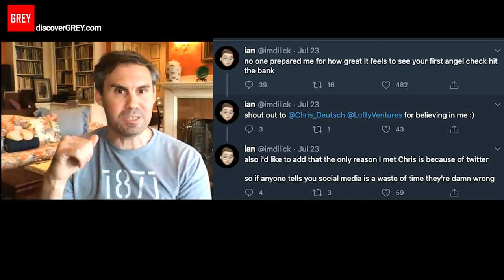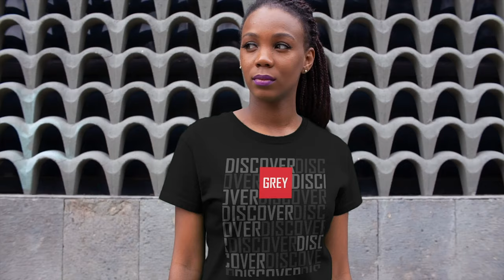HUSTLE TALK WITH ANGEL INVESTOR CHRISTOPHER DEUTSCH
In this episode, I sat down with active angel investor Christopher Deutsch and about what makes a founder successful, how to build a startup that gets funded, and what stirs the heart of an angel investor. For just one hour, we’re sharing priceless hard-lessons for early-stage founders and the things you didn’t know angel investors are looking for.

Featured Guest:
Christopher Deutsch

The GREYGANG is the movement of celebrating the hard work, the relentless hustle, and the tough calls before you “made it”.